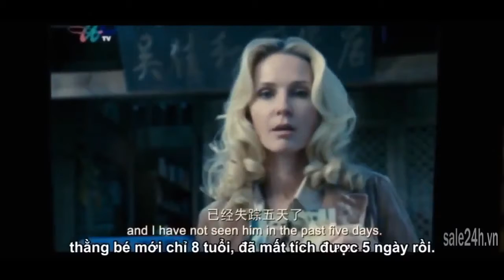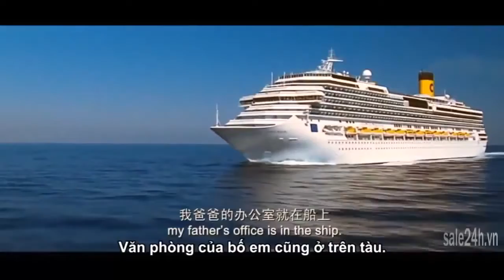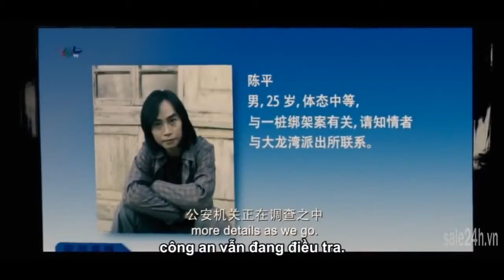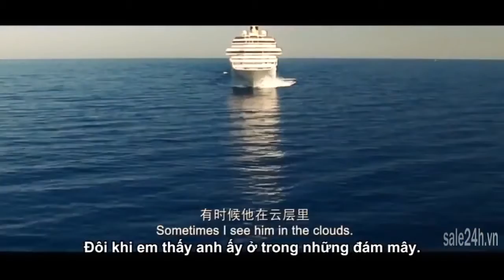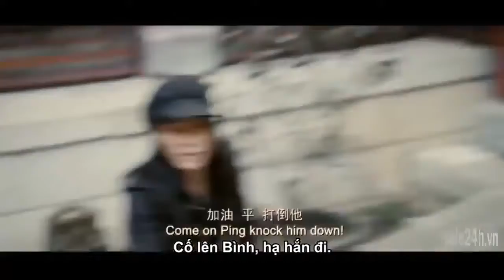THÁI CỰC QUYỀN 5 MOI2018